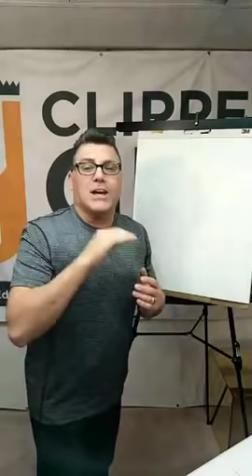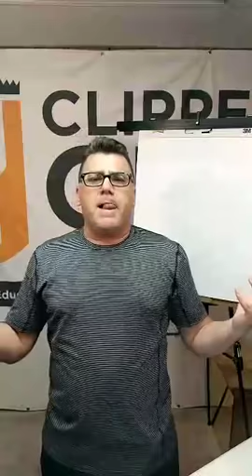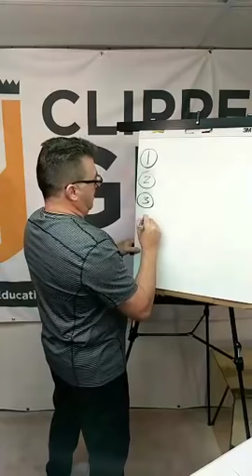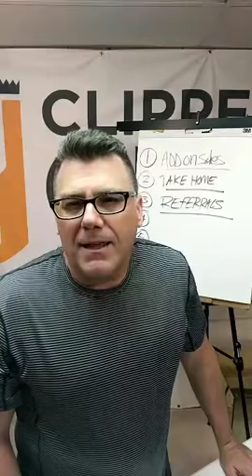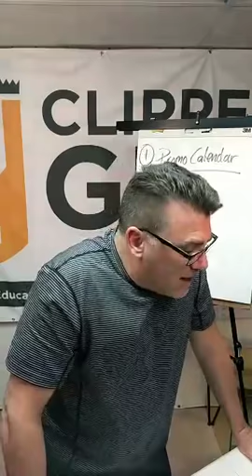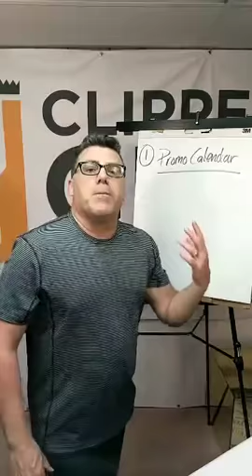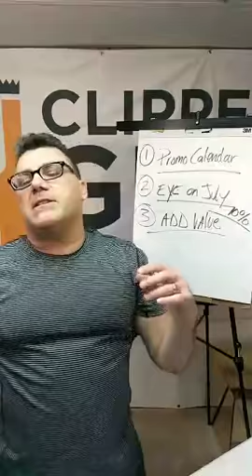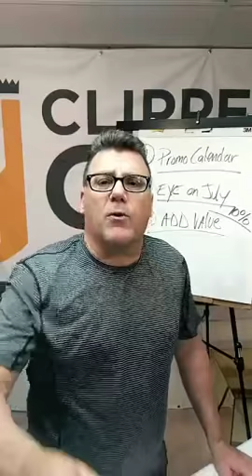Explode your Salon or Barber Business in 2019 with these Fantastic Tips!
Are you ready to explode your hair business in 2019? Get the inside scoop from the $100k hair cutter himself Mr. Ivan Zoot aka Clipper Guy as he crunches the numbers and helps you become more financially savvy about your haircutting business.